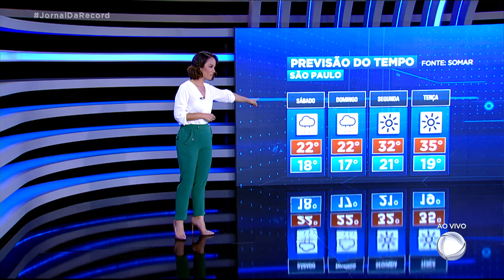Mais calor? Veja a previsão do tempo para o fim de semana em todo o Brasil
Entre os estados gaúcho e fluminense, ventania de 80 km/h e ondas de até 2,5 metros. Em São Paulo, chance de granizo. Nada de chuva entre o Mato Grosso do Sul e o Nordeste. Fim de semana bem quente e seco no interior do país, com umidade em torno de 12%. No extremo norte, as pancadas continuam entre o Amapá e Rondônia. Sábado mais fresco no Sul e no Sudeste.